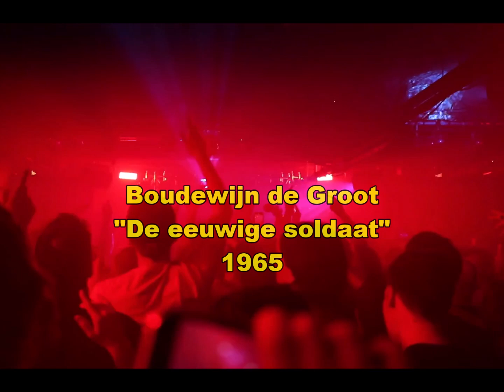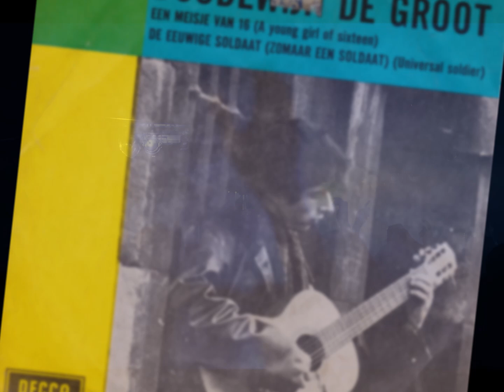Boudewijn de Groot - De eeuwige soldaat ➤(Nederbeat) | (Heemstede) 1965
Boudewijn de Groot uit Heemstede met "De eeuwige soldaat (Universal Soldier" (Decca AT 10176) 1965